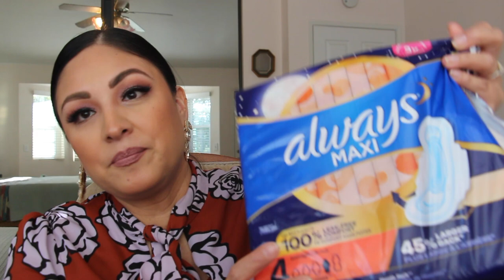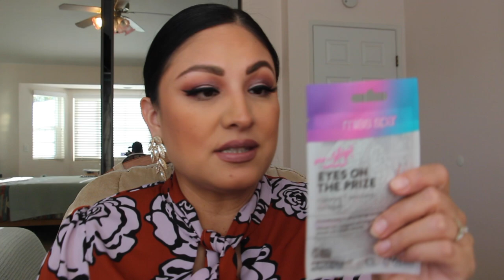Mis Productos Esenciales De Cuidado Personal 🧖🏼‍♀️🧴🪥 Con Los Que No Puedo Estar@MakeupLover67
Belleza por dentro y por fuera eso define a una makeuplover
Hola hermosuras
Vayan a mi Instagram @MakeupLover67